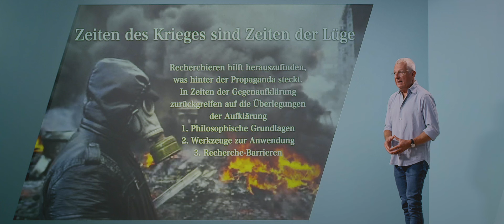TEASER! Patrik Baab: Recherchieren – Ein Werkzeugkasten zur Kritik der herrschenden Meinung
Der gesamte Vortrag online ab 4. August 2024.

Recherchieren ist keine Kunst, sondern ein Handwerk. Dieser Vortrag liefert dafür einen Werkzeugkasten. Werkzeuge sind nur so gut wie der Handwerker, der sie verwendet. Die Zuschauer sind aufgefordert, die Werkzeuge herauszunehmen und zu benutzen.

Rechercheure brauchen einen Standpunkt. Es ist der Standpunkt der Aufklärung. Ihr Kerngedanke ist die Einhegung von Macht. Dazu gehört Kritik. Denn Kritik ist die Voraussetzung von Demokratie. Ohne Kritik gibt es keine Veränderung. Recherchieren ist deshalb ein oppositionelles Konzept.

Rechercheure stehen an der Seite der Benachteiligten und nicht an der Seite der Machteliten. Sie sorgen nicht für ein Gleichgewicht, solange im Machtgefüge der Welt kein Gleichgewicht herrscht. Recherchieren bedeutet, etwas gegen Widerstände herauszufinden – gegen den Widerstand jener, die Aufklärung verhindern und eigene Interessen durchsetzen wollen. Deshalb geht es auch um Recherche-Barrieren – persönliche, redaktionelle, institutionelle und sozio-ökonomische.

Dieser Vortrag wendet sich an (Bürger-)Journalisten, Blogger und alle kritischen Geister, die Missstände aufklären und dabei systematisch vorgehen wollen.

Der Vortrag wurde am 16. Mai 2024 aufgezeichnet.

W.I.R. - Wissen ist relevant!
WIR stellt Vorträge namhafter Wissenschaftler, Experten und Forscher ins
Netz. WIR will, dass jeder, der wissen will, schnell und kostenfrei an
dieses Wissen gelangt. Bildung als kollektiver Schlüssel in eine
friedliche Zukunft. WIR will den Horizont der Menschen erweitern und
damit die Basis für echte globale Demokratie schaffen.

Zur Spendenseite für eine einmalige finanzielle Zuwendung oder für einen Dauerauftrag